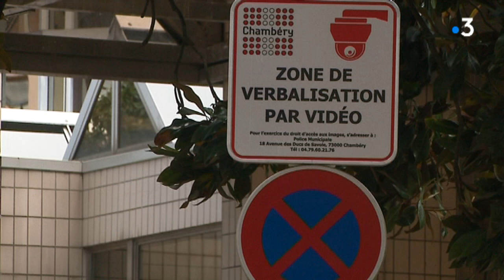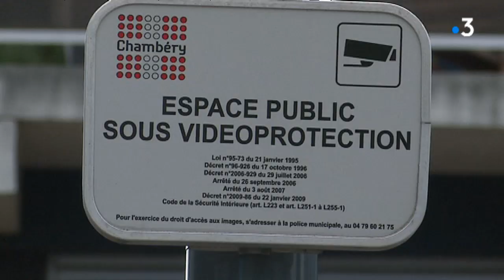Stationnement gênant : Chambéry teste la verbalisation par vidéosurveillance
La ville de Chambéry teste, à partir du samedi 4 mai 2019, la vidéo-verbalisation dans trois zones qui posent problème. Seule manière selon l’adjoint à la sécurité de faire respecter les interdictions de stationnement.

Intervenants : Pierre Pérez Adjoint sécurité Chambéry ; Djamel Keriche Chef du service Vidéo Protection
Equipe : Christian Deville, Frédéric Pasquette, Pierre Maillard

Retrouvez-nous sur :
Notre site web